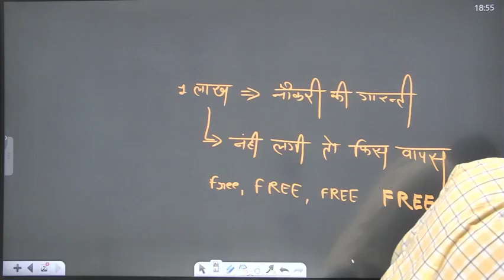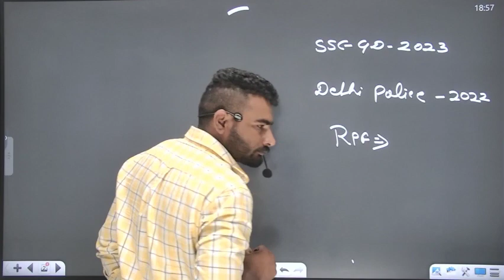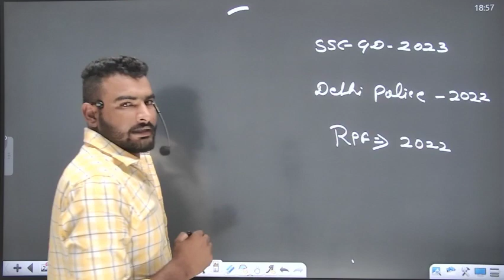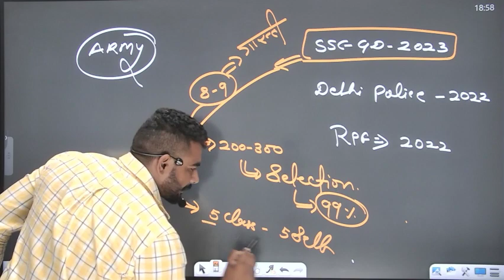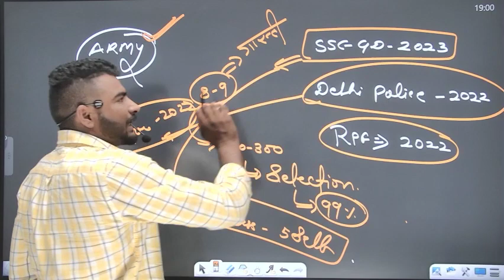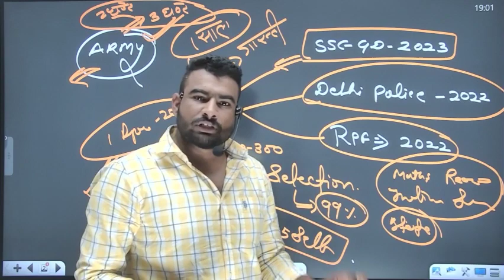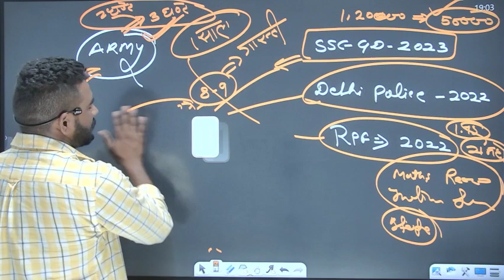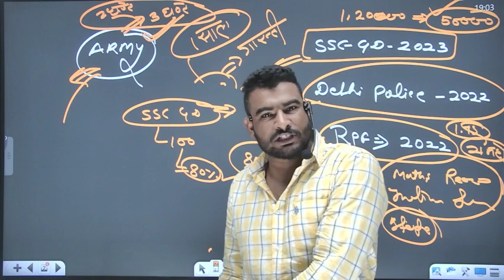ऐसा batch पहली बार नोकरी नहीं तो फ़ीस नहीं 100% गारंटी के साथ